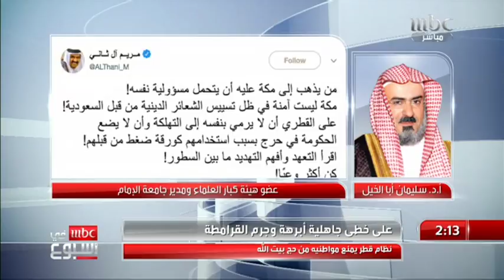الدكتور سليمان أبا الخيل: تنظيم الحمدين أو النظام القطري الحالي انتهجوا العداء والشر